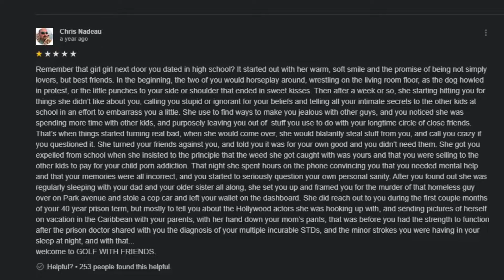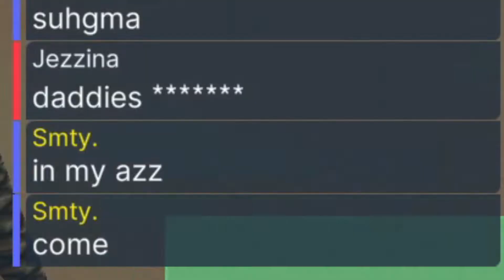Game Review: Golf with your Depression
Upload schedules are not real. Then again nothing really is. The only thing that is real, is the fact that I am real bad at this game.

I don't understand why anyone plays this game.